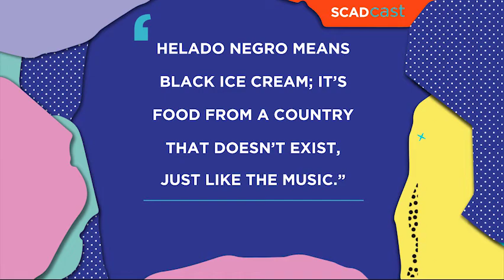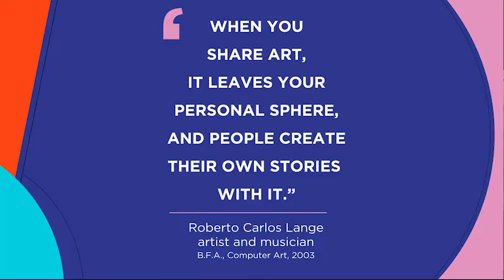'On Creativity' with Roberto Carlos Lange (Helado Negro)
How to Spread a Smile … SCAD alum Roberto Carlos Lange (B.F.A., computer art, 2003) takes artistic experimentation and exploration to new heights through his music, films, installations, and visual art. Under his musical moniker, Helado Negro, Lange has become a Latinx icon, advocate, and role model. His bold expression and spirited positivity are undeniable features of his much-loved work. As a proud member of the SCAD Class of 2003, Lange continues mentoring current students, instilling a work ethic that can accomplish anything.

For this live “On Creativity,” presented as part of the university’s “Guests and Gusto” series, Lange spoke on Zoom with SCAD President and Founder Paula Wallace from his current studio at Ballroom Marfa in West Texas. Before a virtual audience, the two examine Lange’s road to success, compositional techniques, and collaborative nature. Lange also fields questions from current SCAD students in a Q&A moderated by Angel Chiclana (B.F.A. sound design).